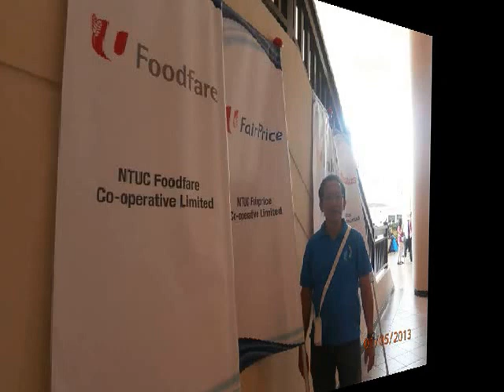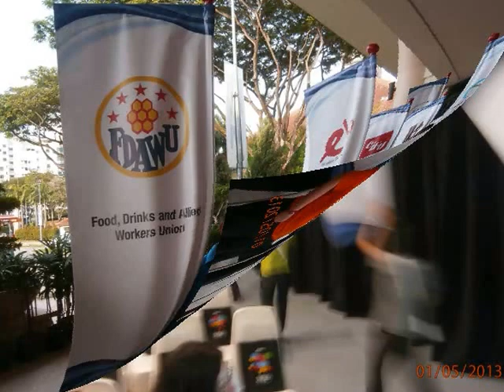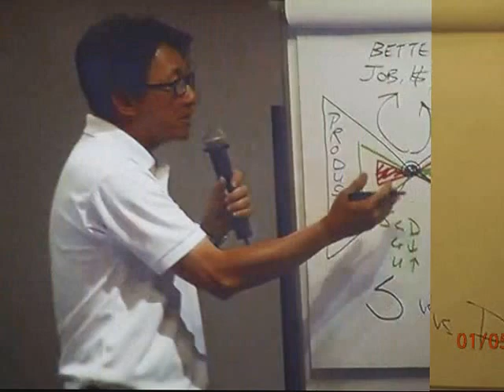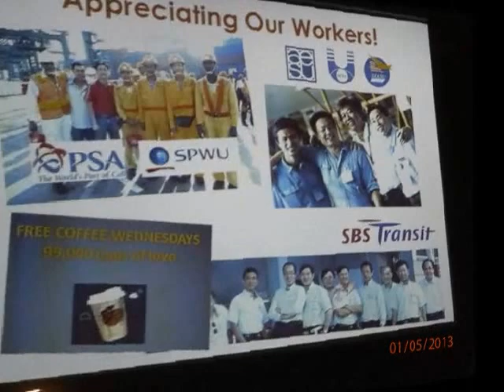NTUC May Day Rally 2013-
The annual May Day rally is an important event for the trade union movement. In Singapore, May Day was first declared a public holiday in 1960.It is an occasion to show worker's solidarity  and to reaffirm their resolution.

NTUC, on this May Day 2013, pledge to forge a better living for the workers, build a stronger Labour Movement and create a better Singapore for all Singaporeans.